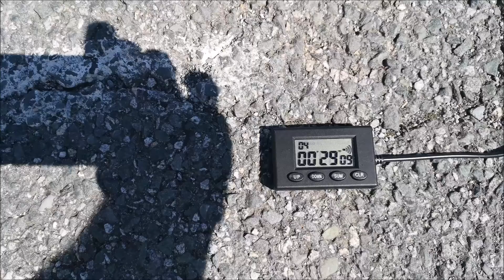GP8 RenoDeb (France) CBR600F4i 29"09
La figure de base du gymkhana, il parait que quand on passe sous les 30" ça commence à être bien ...